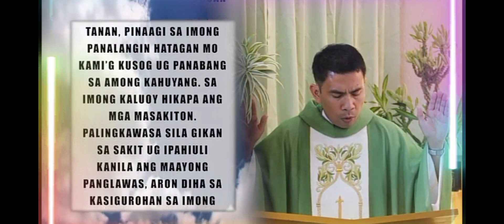Sunday TV Mass ||CARMEL Channel 55|| psalmist carmelchannel55 tvmass Sunday October 9,2022